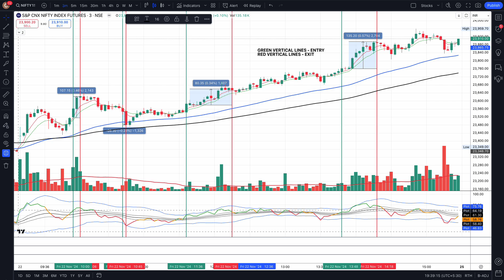Simple Trading Setup for NIFTY - Exponential Moving Averages and RSI BB Alerts- EDUCATIONAL PURPOSE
This short video covers a SUCCESSFUL & SIMPLE Trade Setup for NIFTY - Nov 22nd. - EDUCATIONAL PURPOSE ONLY

Last updated November 11, 2024

The information provided by Cassie's Collexions ("we," "us," or "our") (the "Site") and our YouTube Channel is for general informational purposes only. All information on this channel is provided in good faith; however, we make no representation or warranty of any kind, express or implied, regarding the accuracy, adequacy, validity, reliability, availability, or completeness of any information on the Site or our mobile application.

UNDER NO CIRCUMSTANCE SHALL WE HAVE ANY LIABILITY TO YOU FOR ANY LOSS OR DAMAGE OF ANY KIND INCURRED AS A RESULT OF THE USE OF THE SITE OR OUR MOBILE APPLICATION OR RELIANCE ON ANY INFORMATION PROVIDED ON THE SITE AND OUR MOBILE APPLICATION. YOUR USE OF THE SITE AND OUR MOBILE APPLICATION AND YOUR RELIANCE ON ANY INFORMATION ON THE SITE AND OUR MOBILE APPLICATION IS SOLELY AT YOUR OWN RISK.

The YouTube Channel Video or the Description may contain links to other websites or content belonging to or originating from third parties or links to websites and features in banners or other advertising. Such external links are not investigated, monitored, or checked for accuracy, adequacy, validity, reliability, availability, or completeness by us. WE DO NOT WARRANT, ENDORSE, GUARANTEE, OR ASSUME RESPONSIBILITY FOR THE ACCURACY OR RELIABILITY OF ANY INFORMATION OFFERED BY THIRD-PARTY WEBSITES LINKED THROUGH THE SITE OR ANY WEBSITE OR FEATURE LINKED IN ANY BANNER OR OTHER ADVERTISING. WE WILL NOT BE A PARTY TO OR IN ANY WAY BE RESPONSIBLE FOR MONITORING ANY TRANSACTION BETWEEN YOU AND THIRD-PARTY PROVIDERS OF PRODUCTS OR SERVICES.

The YouTube Channel cannot and does not contain financial markets trading advice. The financial markets trading information is provided for general informational and educational purposes only and is not a substitute for professional advice. Accordingly, before taking any actions based upon such information, we encourage you to consult with the appropriate professionals. We do not provide any kind of financial markets - futures and options trading advice. THE USE OR RELIANCE OF ANY INFORMATION CONTAINED ON THE SITE OR OUR MOBILE APPLICATION IS SOLELY AT YOUR OWN RISK.

Stocks, futures, and options trading involve substantial risk of loss and are not suitable for every investor. The valuation of futures, stocks, and options may fluctuate, and as a result, clients may lose more than their original investment. The impact of seasonal and geopolitical events is already factored into the market prices. The highly leveraged nature of futures trading means that small market movements will have a great impact on your trading account, and this can work against you, leading to large losses, or can work for you, leading to large gains. If the market moves against you, you may sustain a total loss greater than the amount you deposited into your account.  You should not engage in trading unless you fully understand the risks and financial resources you use and for the chosen trading system. If you don’t fully understand these risks, you must seek independent advice from your financial advisor. All trading strategies are used at your own risk.